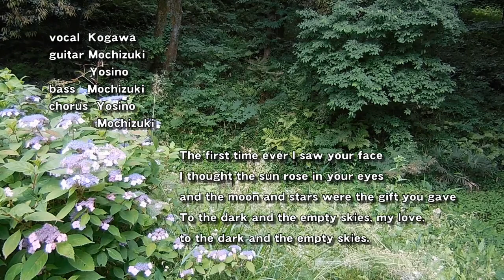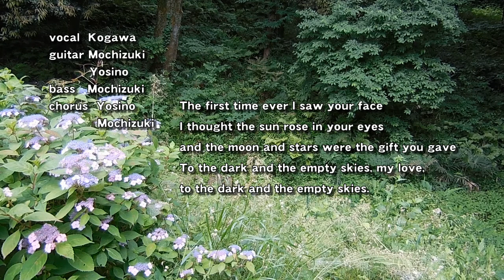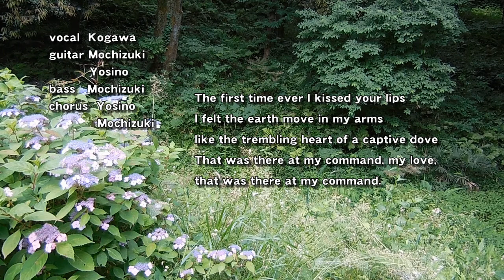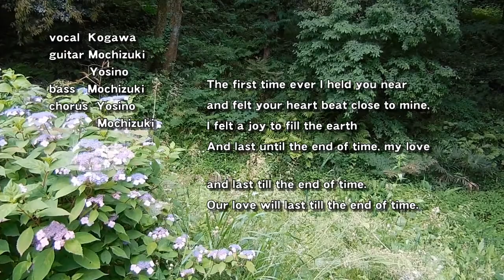The First Time Ever I Saw Your Face cover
We love The KIngston Trio version so we played and recorded this.
背景の景色は横浜・都筑中央公園です。